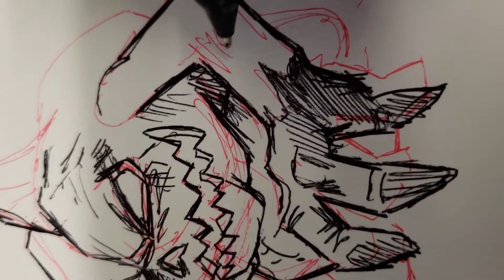Pumpkin Creeper!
I am drawing in public Library, making a pumpkin monster! Using a Muji pen and a ball point pen.